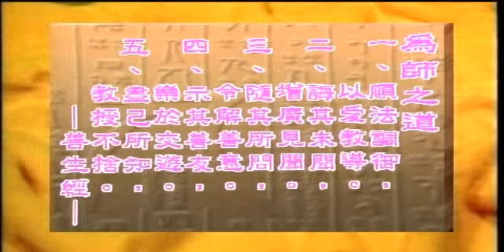WOW TV 星雲大師 星雲法語之为师之道